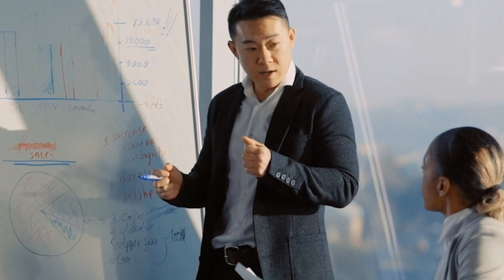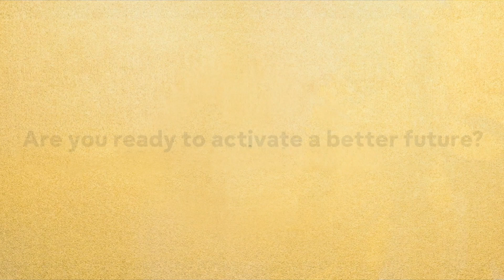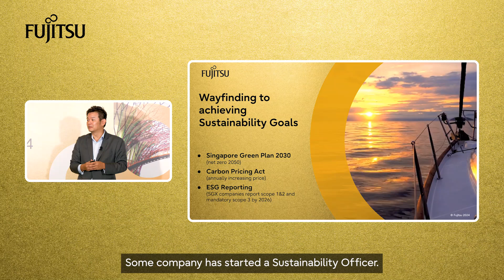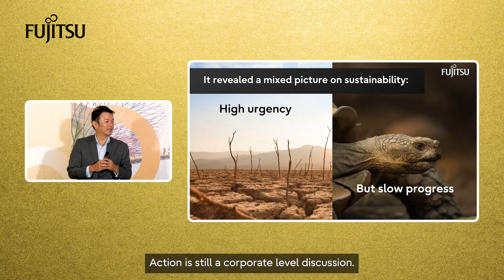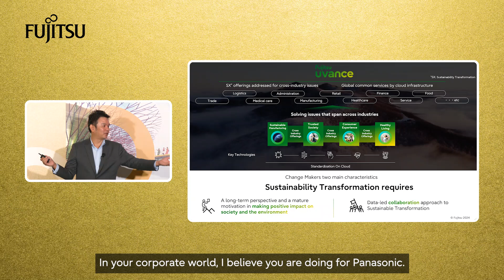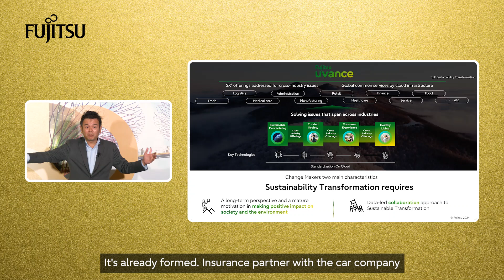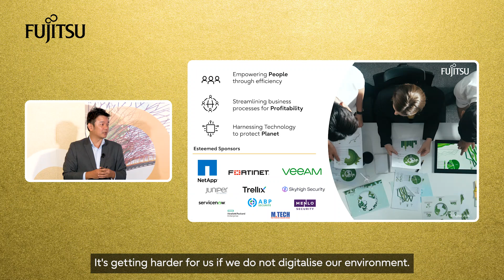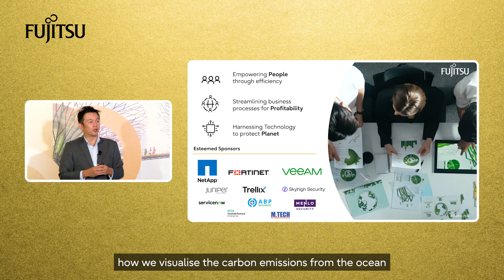Opening Keynote on AI and Sustainability | Fujitsu ActivateNow Singapore 2024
Join Alfee Lee, Group Managing Director of ASEAN + India for Fujitsu Asia Pacific, for the opening keynote at Fujitsu ActivateNow Singapore 2024! Alfee discusses the urgent need for businesses to integrate AI and sustainability initiatives, focusing on the impact of the Singapore Green Plan 2030, Carbon Pricing Act, and ESG reporting. He shares insights on how Fujitsu is helping businesses navigate these challenges and become Change Makers.

Visit the official Fujitsu ActivateNow event website for more on-demand videos